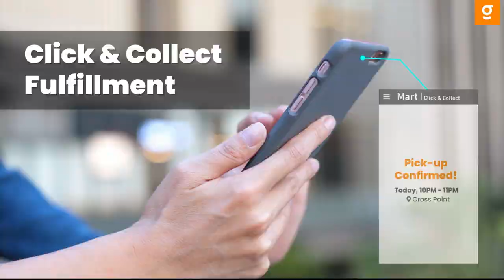GreyOrange Micro Fulfillment Solution in Action - Robotic Warehouse Automation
for more information about Grey Orange Micro Fulfillment solutions.

The GreyOrange CERTIFIED RANGER™ NETWORK is a curated collection of robotic warehouse automation solutions and other execution agents that helps companies get access to a wide range of technologies for all their fulfillment needs without undergoing any operational risks. It’s powered by the GreyOrange GreyMatter AI software that allows the seamless orchestration of data, processes, people, and automation to modernize fulfillment across all inventory points.